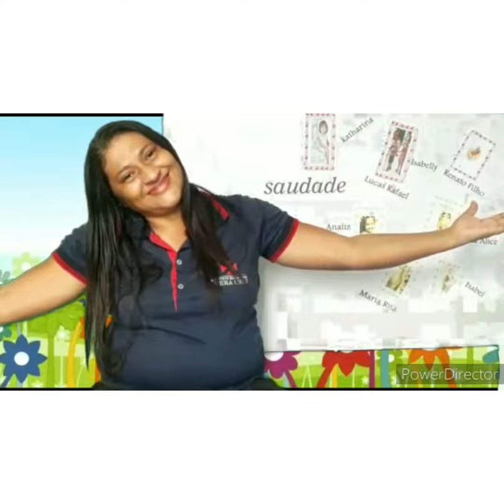Arte e contação de história - Tia Fafá - Maternal - Unidade Patos - 26 de junho